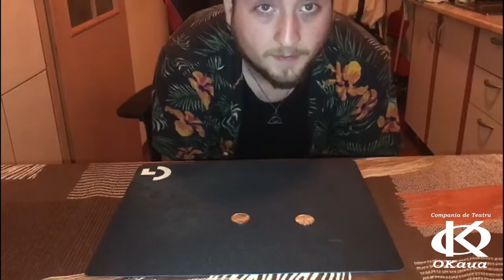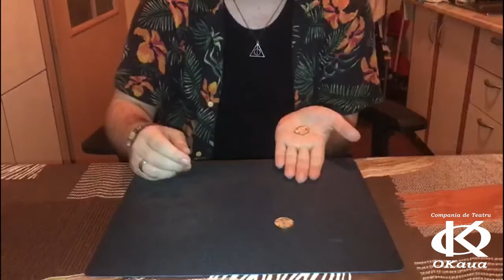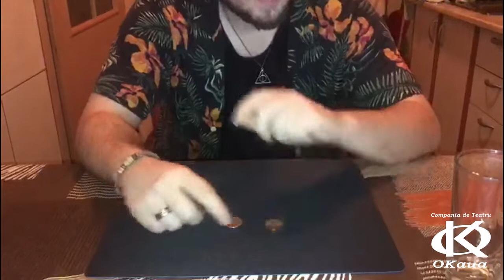TRUCURI DE MAGIE cu Andrei Achiaua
OKaua takes over YouTube

Vă prezentăm un program divers pe care vi-l propunem pentru a ne destinde puțin cât